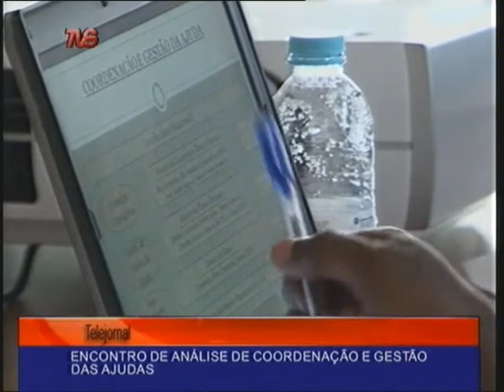TELEJORNAL 22 FEVEREIRO STP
EMBAIXADOR AMERICANO encontra se com o 1 ministro